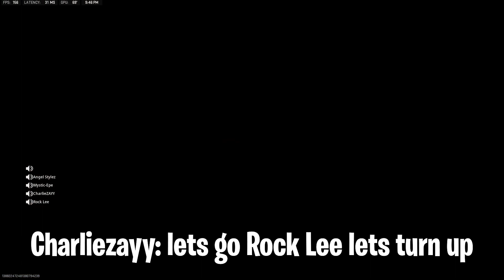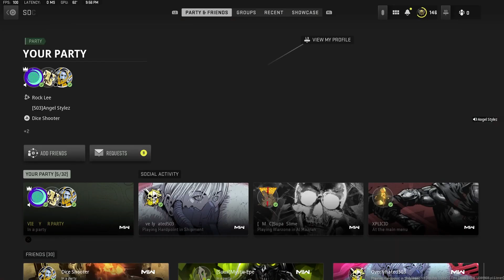MW2 Episode #14: Oscar & Charlie Beef?? Epe Has Words For Jimmy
If you would like to challenge in a team CDL Rules Wager comment on the video, send an email to: , or DM INSTAGRAM: @The503Gaming
My GAMERTAG: Angel Stylez